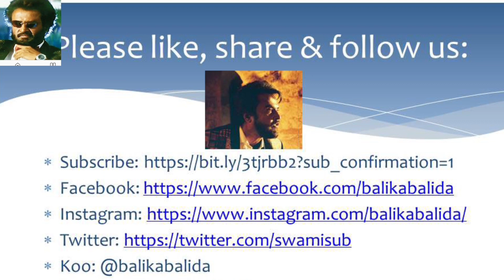Why 2 year DMK rule more painful for Tamilnadu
The DMK under MK Stalin has completed two years and is celebrating it as some sort of achievement. It can be called an achievement because it has continued for two years even with so much of public discontent and corruption allegations. The Government has failed on all fronts. There is still one means through which it can resurrect it's bad name. This video would talk about that. This is a short video on completion of two years by DMK which already seems to have ruled Tamilnadu for over 20 years. The DMK Govt is very unpopular and there is one way through which the Govt can get a good name. We have mentioned that in this video. Please watch and provide your comments below.